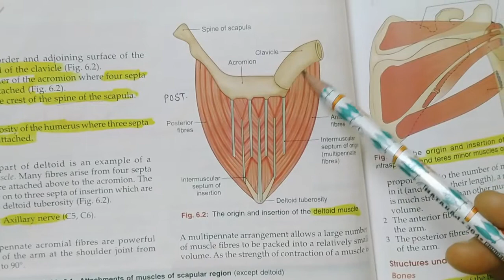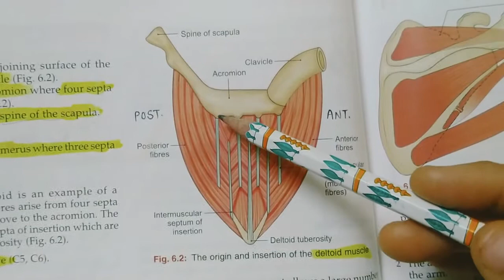DELTOID MUSCLE-NOTES#B.D.CHAURASIA#UPPER LIMB ANATOMY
NOTES OF DELTOID MUSCLES WITH HINDI EXPLANATION AND DIAGRAMS,
ORIGIN,INSERTION,NERVE SUPPLY,SPECIAL FEATURE,ACTION,STRUCTUCTURES UNDER COVER AND APPLIED ANATOMY OF DELTOID MUSCLE IN DETAILS ETC.